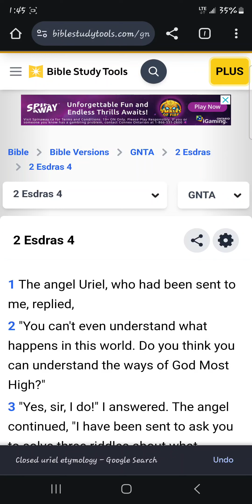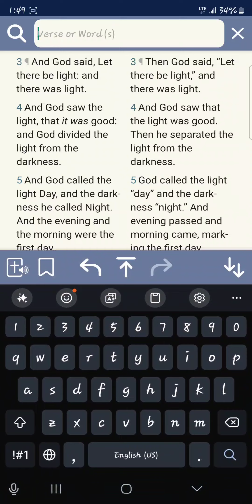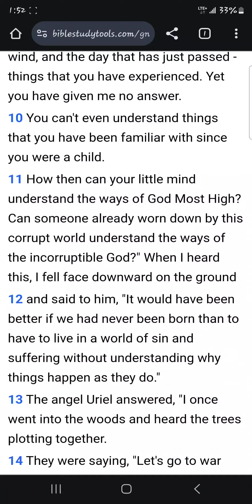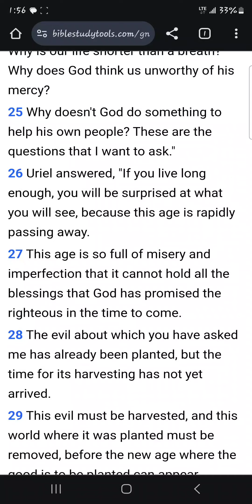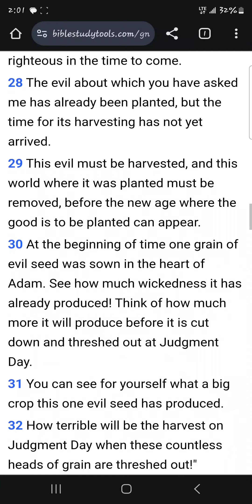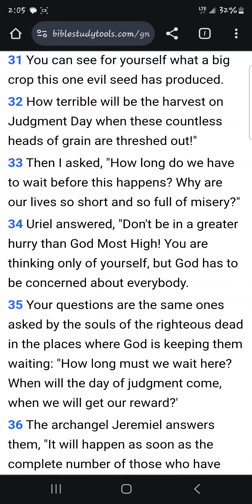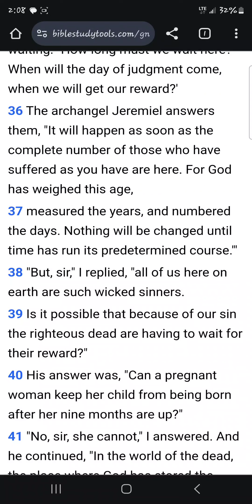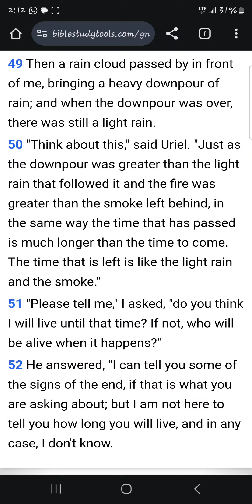2 Esdras Chapter 4 (In the GNTA)